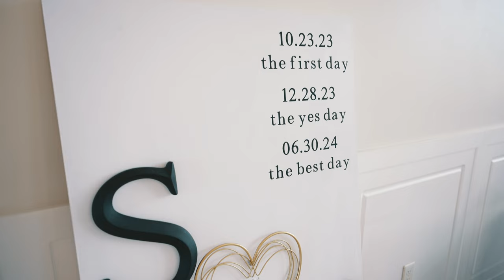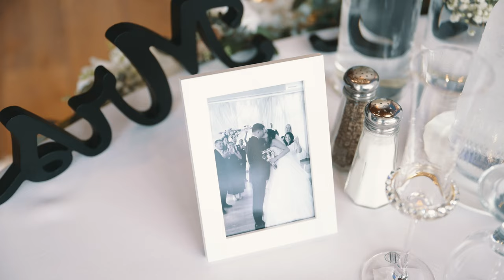Arizona Colby Falls Wedgewood Wedding | Shay & Eli Wedding Highlight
Temecula and San Diego Wedding Videographer